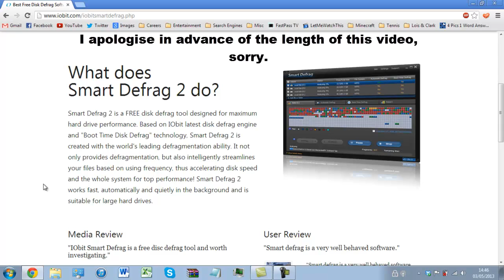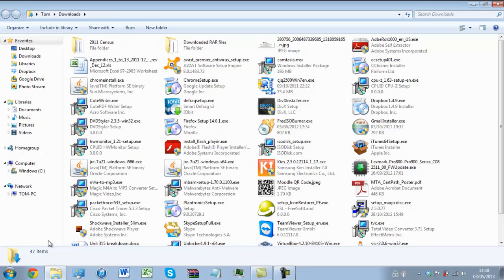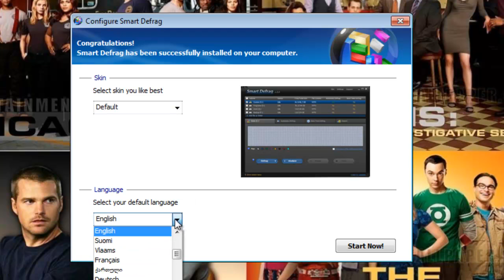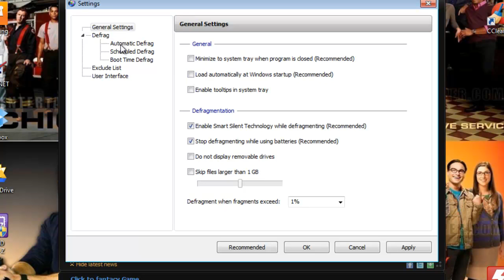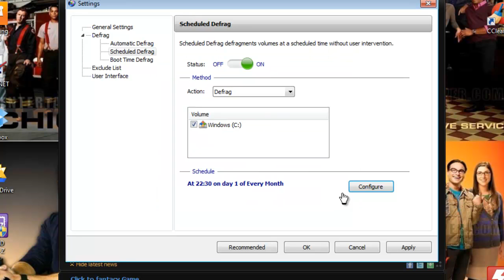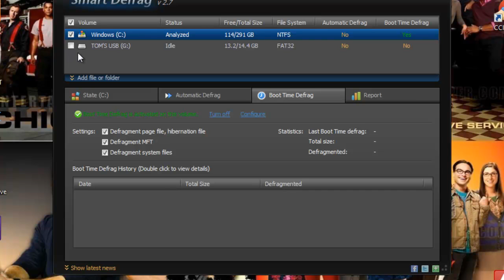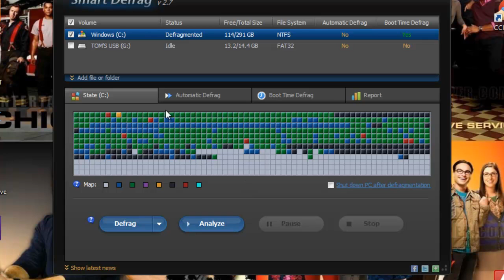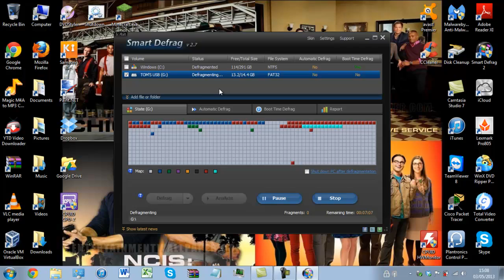Smart Defrag 2 Tutorial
PLEASE READ!!!
Hi Guys, in this video I will be showing you an alternative to the built-in Disk Defragmenter. It's called Smart Defrag 2